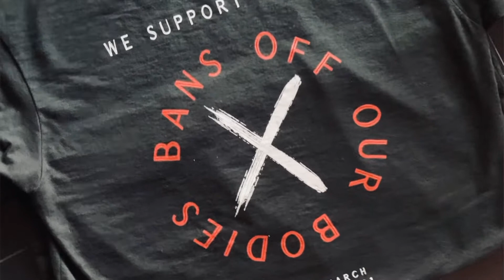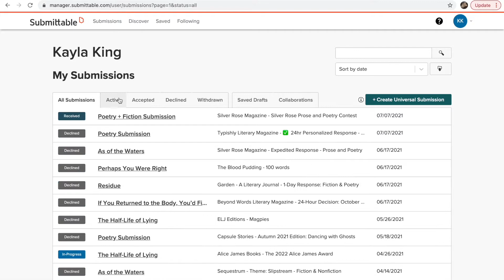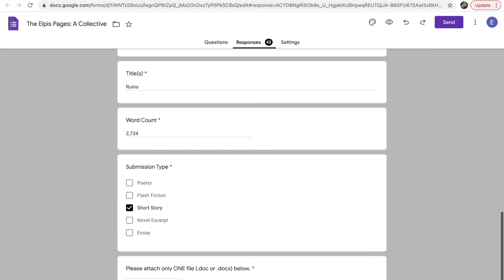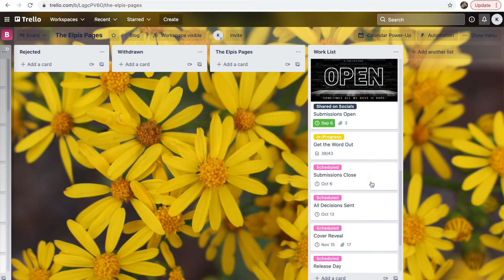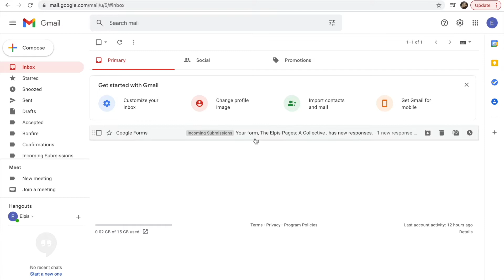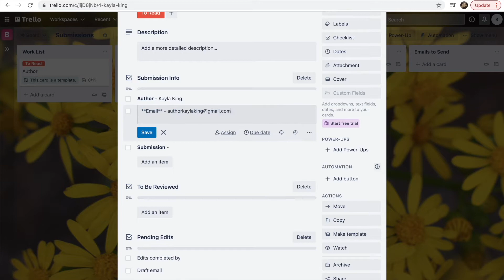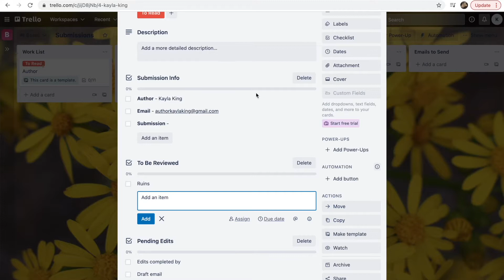EDITOR DIARIES: PT. 2 | How to Navigate the Submission Process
Today I'm continuing with the EDITOR DIARIES. In Part Two, I'm taking you through the submission process.

STEPS:

1.) How will you receive submissions?

2.) How will you organize submissions?

3.) How will you review submissions?

4.) How will you send decisions?

I am Kayla King, author of THESE ARE THE WOMEN WE WRITE ABOUT + founder and Editor-in-Chief of PAGES PENNED IN PANDEMIC (2021) and THE ELPIS PAGES (forthcoming publication).